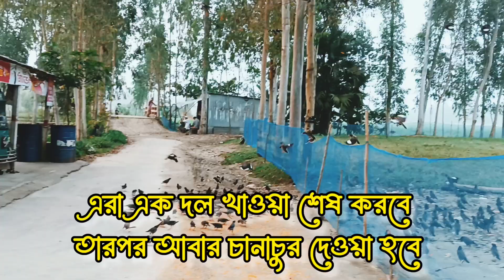প্রতিদিন এই ভাই পাখিদের খাবার খাওয়ায় 🕊️পাখি